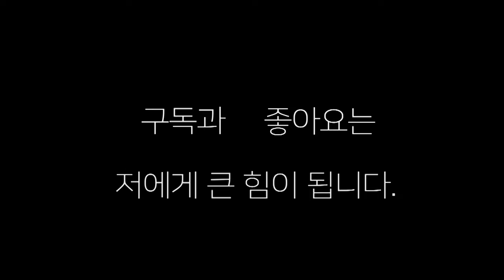맞아도 들어오는 헤비급 복서 vs 여유있게 받아치는 엘리트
들어오는 상대를 잘 요리하는  엘리트 복서